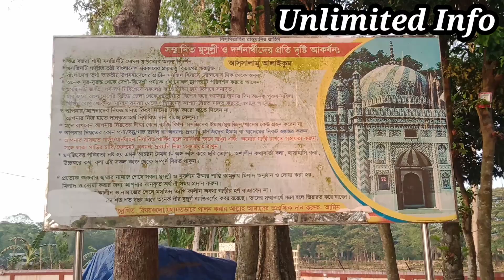২৮০ বছরের পুরোনো মোঘল আমলের স্থাপত্য শিল্পের স্মৃতি বহনকারী বজরা শাহী জামে মসজিদ। Unlimited Info.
২৮০ বছরের পুরোনো মোঘল আমলের স্থাপত্য শিল্পের স্মৃতি বহনকারী বজরা শাহী জামে মসজিদ। Unlimited Info.